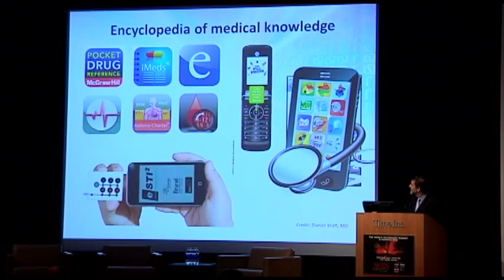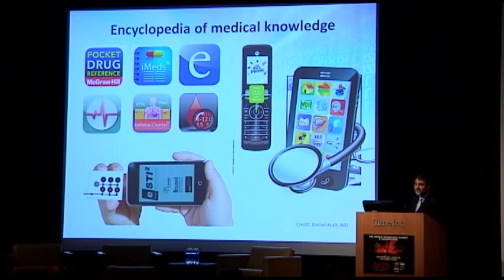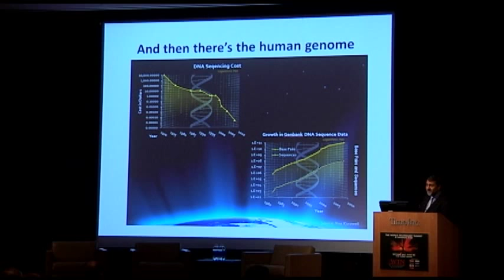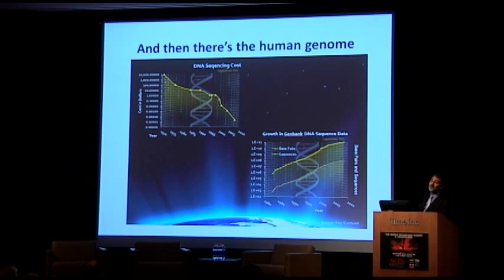Vivek Wadhwa: Your Mobile Device as a Medical Marvel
As an example of innovative technology users tend to take for granted, entrepreneur Vivek Wadhwa points out that mobile devices such as smartphones represent an incredible advance in the area of medical technology -- and most of us haven't even noticed.